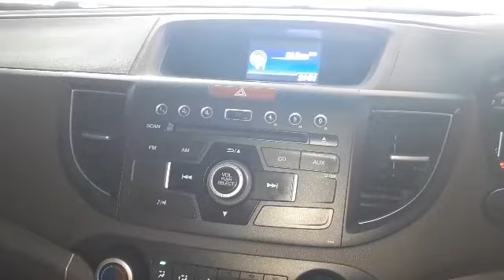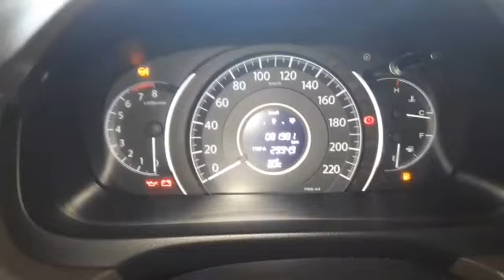Review Honda CRV 2.0 MT 2013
Cuss langsung ke Rizki Mobil

*CRV 2.0 MT 2013*

Dp 11jt
Ang 6.962 x 47

*Otr Cash 230*

*Sdh proses rekondisi, jual tanpa note tambahan*
*Jual Tau AG*